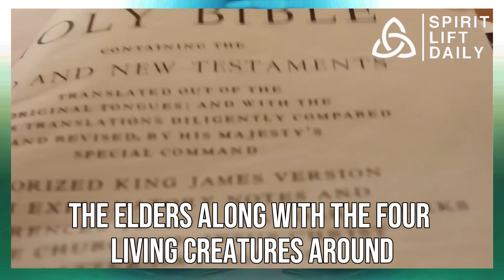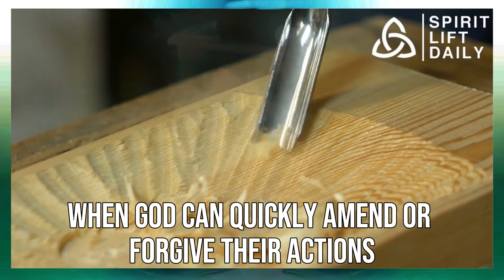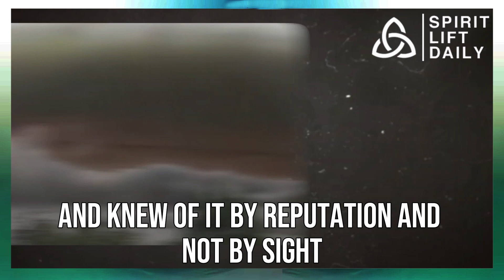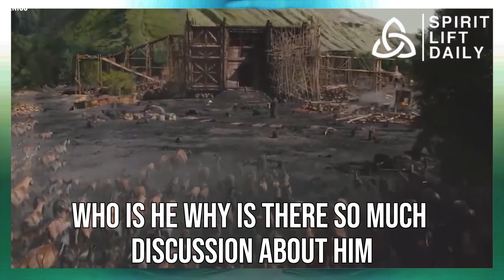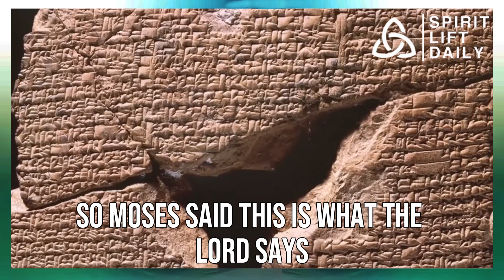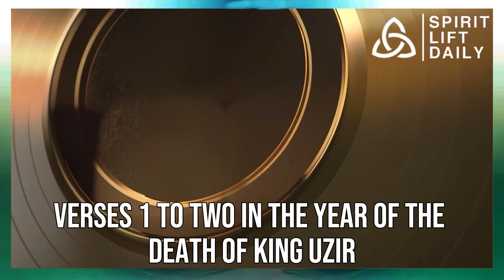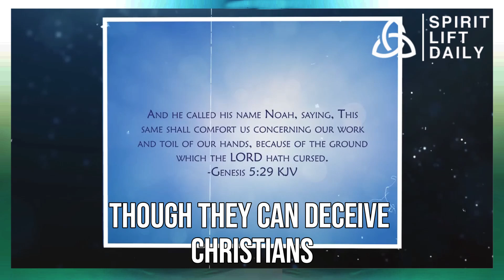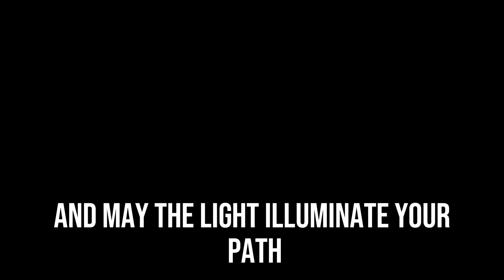10 Bible Creatures That Are NOT What You Think! 10 Creatures from the BIBLE You’ve Never Heard Of!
10 Bible Creatures That Are NOT What You Think! 10 Creatures from the BIBLE You’ve Never Heard Of!